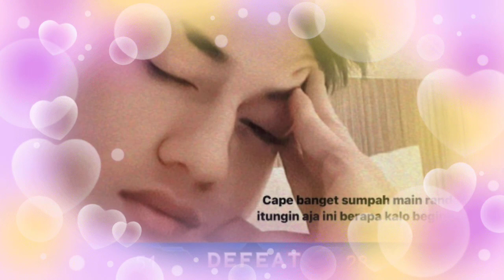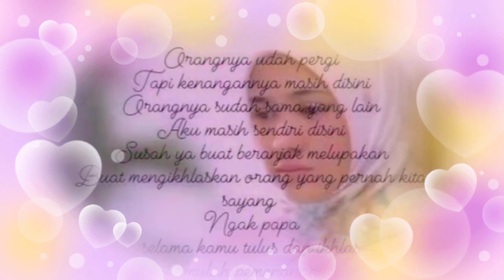tepat nya siang ini ! harisvriza akan ungkap satu rahasia penting pada publik tentang bukti bahwa .?